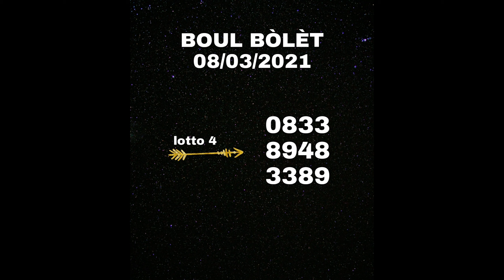BOUL BÒLÈT 🔥🔥POU JODI A KI SE 08 MARS 2021💵💵🇭🇹🌍